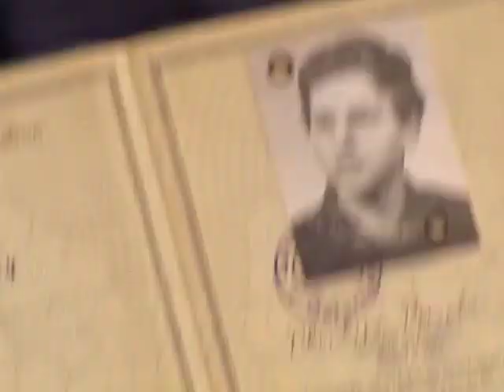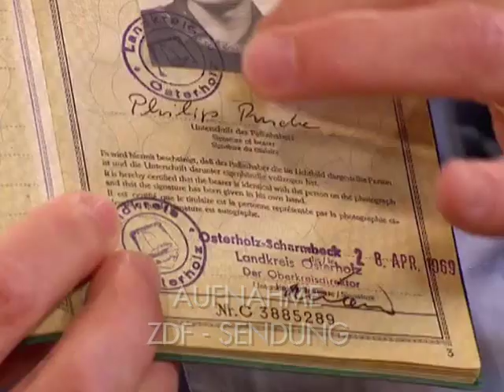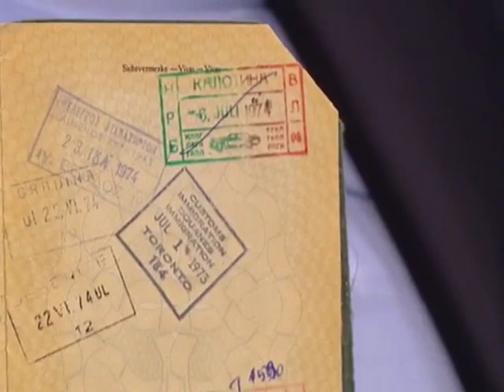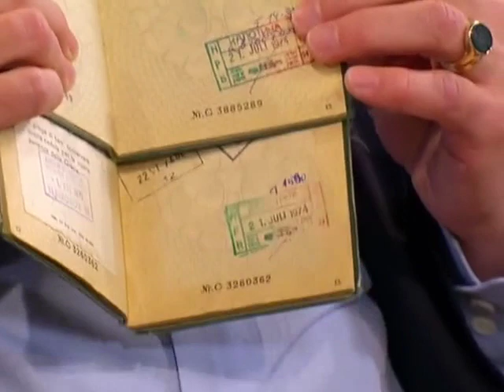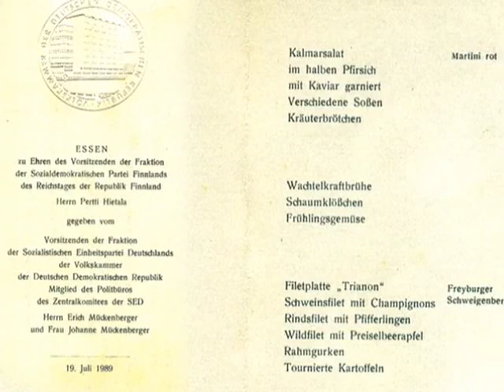WOLFGANG LIPPERT ZU GAST IN BERLIN AM 8.NOVEMBER ( AUSSTRAHLUNGSTERMIN )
AUFNAHME : ZDF - SENDUNG VOM 8.NOVEMBER

AUSSCHNITTE

DEMNÄCHST : MACHT WOLFGANG LIPPERT WIEDER
MODERATOR DER SENDUNG WETTEN, DASS ... ??? ! NA, WARUM DENN NICHT !!!

WOLFGANG LIPPERT - MODERATOR
DER DFF-SENDUNG " GLÜCK MUSS MAN HABEN " ,
DER RB - RADIO BREMEN-SENDUNG " STIMMT´S " ,
DER ZDF-SENDUNG " WETTEN , DASS ... ??? " , ...
WAR ZU GAST IN BERLIN AM 8.NOVEMBER
( AUSSTRAHLUNGSTERMIN ) BEI INKA BAUSE
IN DER SENDUNG " INKA ! " .

WEITERE GÄSTE :
RÜDIGER FREIHERR VON FRITSCH - AUTOR UND BOTSCHAFTER ,
ROLAND ALBRECHT - GASTRONOMISCHER LEITER
( EHEMALS PALAST DER REPUBLIK IN BERLIN ) ,
CORNELIA REICHENBACH - GETRENNT ADOPTIERTER ZWILLING ,
KARAT - BAND , ...